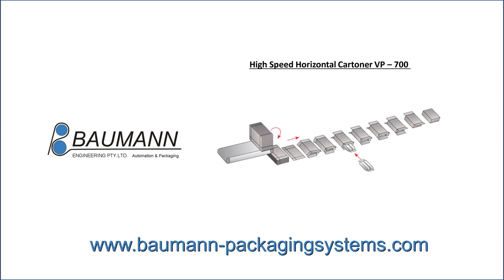VP-700 Packing Line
The VP-700 Cartoner picks a single piece from stack of folded carton and erects it, fills with a product or bag of products or number of products horizontally through an open end and closes by tucking the end flaps of the carton or applying glue or adhesive. The product is pushed in the carton by  continuous mechanical sleeve pusher system.
This type of Cartoning machine is widely used for packaging foodstuffs, confectionery, medicine, cosmetics, sundry goods, etc.

Baumann Engineering Pty. Ltd. designs and builds Cartoners since 1982.
Over the years it has grown into a company that specializes in the manufacture of one-off projects for the food processing industry, along with general engineering services for large and small companies alike.

BAUMANN Australia
Phone - + 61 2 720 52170